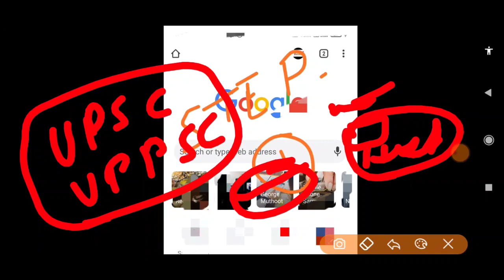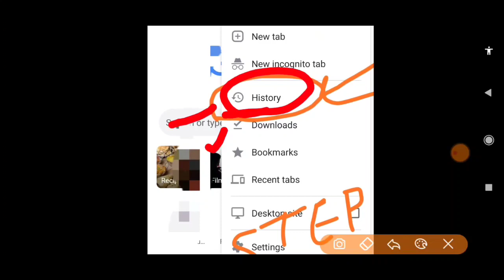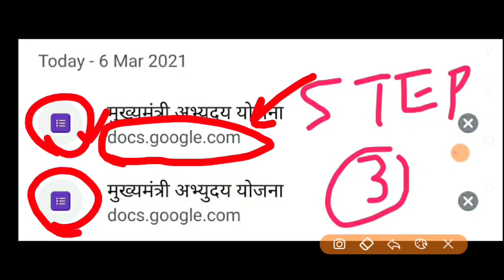अभ्युदय योजना में आज जिन लोगोें का आज का पेपर छूट गया वे लोग कैसे दें, पेपर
अभ्युदय योजना में ज्यादा जानकारी के लिए एवं परीक्षा लागिन (Exam login) के लिए मेरे इस वेबसाइट के लिंक पर क्लिक करके पढ़ें -

अभ्युदय योजना वेवसाईट पर जाने के लिए लिंक पर क्लिक करें-

अभ्युदय योजना आनलाईन या आफलाइन रजिस्ट्रेशन कैसे करें-लिंक पर क्लिक करके देखिए-

UP Free Coaching Abhyudaya Scheme

 Free Coaching Scheme in UP
 uttar pradesh govt free coaching
 free coaching up, Yogi Adityanath free coaching
 uttar pradesh education
 UPTET 202
TET 2021 syllabus
 teaching degree
 UP Free Coaching
how to register for free coaching in up
 up free coaching registration
Abhyudaya Yojana